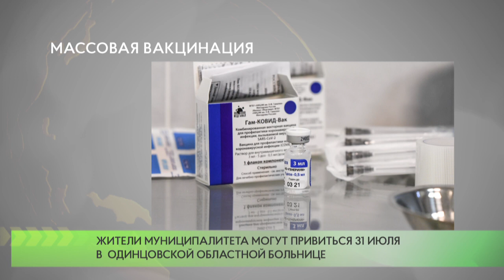Массовая вакцинация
31 июля в травмпункте и в кабинете 111- а Поликлиники № 1  «Одинцовской областной больницы»  будут открыты дополнительные прививочные кабинеты для получения второго компонента вакцины против коронавирусной инфекции.